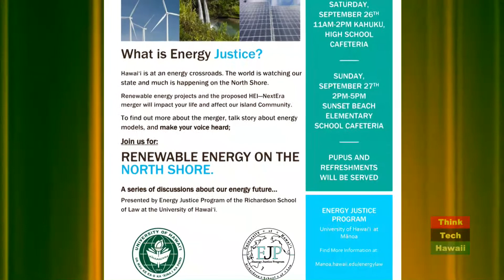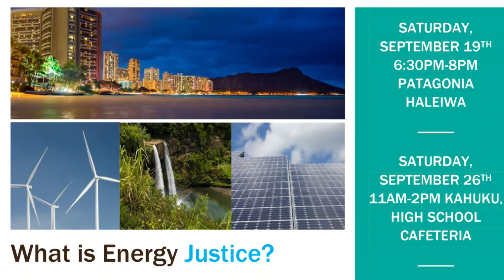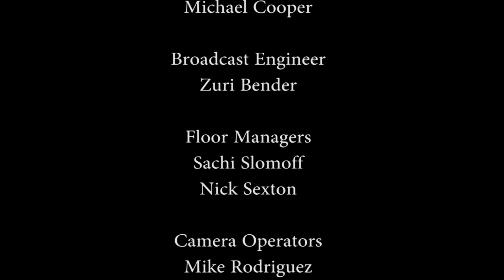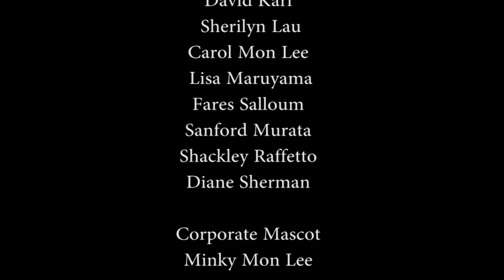Energy Justice with Shalanda Baker, Tim Vandeveer and Caroline Carl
Hosts Jay Fidell and Sharon Moriwaki speak with Shalanda Baker and Tim Vandeveer of the William S. Richardson School of Law about the Energy Justice Program.  Featuring: A Negawatt Moment with Caroline Carl